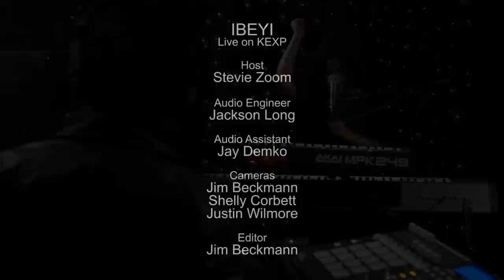Ibeyi - Ghosts (Live on KEXP)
presents Ibeyi performing "Ghosts" live in the KEXP studio. Recorded on April 5, 2015.

Host: Stevie Zoom
Audio Engineer: Jackson Long & Jay Demko
Cameras: Jim Beckmann, Shelly Corbett & Justin Wilmore
Editor: Jim Beckmann